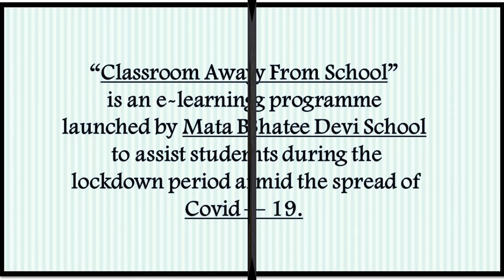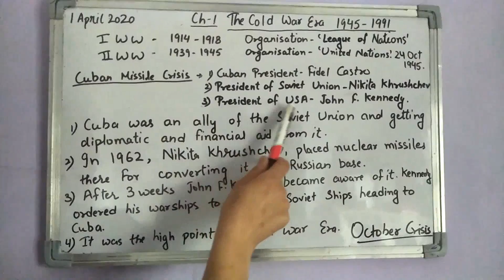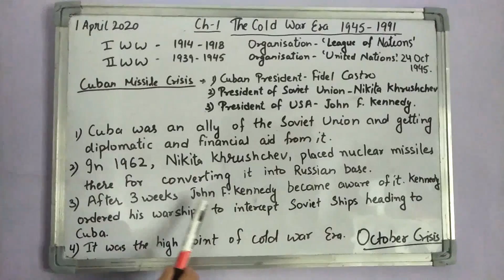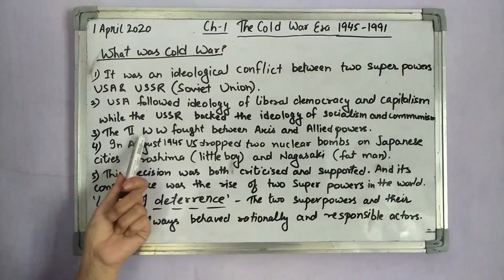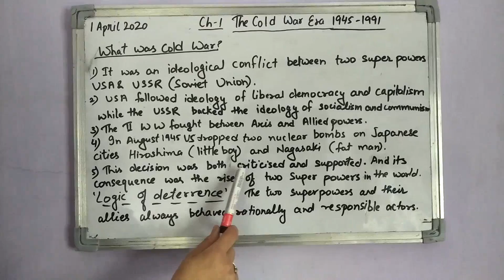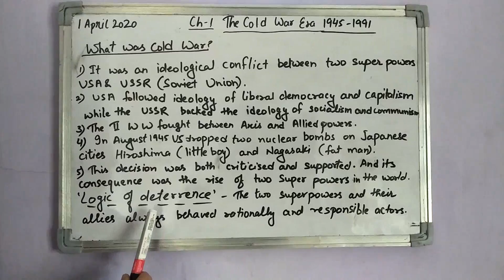01/04/2020 - XII - Ch - 1 The Cold War